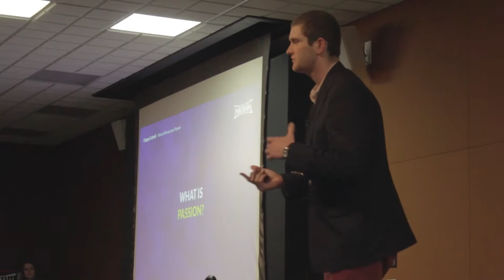How to Pursue Your Passion - Chappy Cottrell